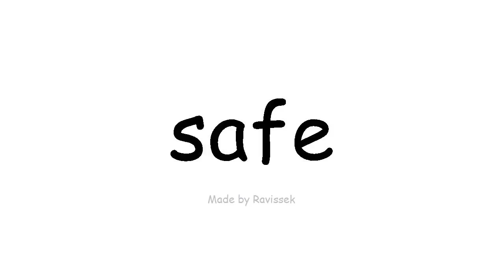ಇಂಗ್ಲೀಷ್ ತಿಳಿಯಿರಿ ಸುರಕ್ಷಿತ